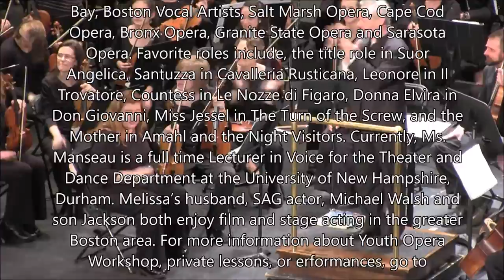Pace, Pace, Mio Dio! Melissa Manseau, Portsmouth Symphony Orchestra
'A Night At The Opera'
Portsmouth Symphony Orchestra
John Page, Conductor

Melissa Manseau
Pace, Pace, Mio Dio!
La Forza del Destino
Giuseppe Verdi

We conclude this half of our program with Verdi’s La forza del destino, The Force of Destiny.

No fairy tale endings here, this opera,  believed to be “cursed” has scared away some reputable singers from performing it, including Luciano Pavarotti.  In fact, an American baritone died on stage at the Met in his role of Don Carlo in 1960.

Perhaps not really cursed, its exhaustively demanding musical and emotional tasks of portraying  forbidden love, betrayal and revenge, may have taken their toll.

Nevertheless, we trust today’s singer will remain safe.

Melissa Manseau, a full-time Lecturer in Voice for theTheatre and Dance Dept @UNH, and an accomplished performer of some rich leading roles in operatic repertoire, will portray Leonora, who like Juliet, is forbidden to love her Alvaro.

 Here she sings “Pace, pace mio Dio.”    Peace, peace my God!

 Alas, as in Romeo and Juliet, the end is devastating for her and her lover.

Please welcome Melissa Manseau as Leonora.